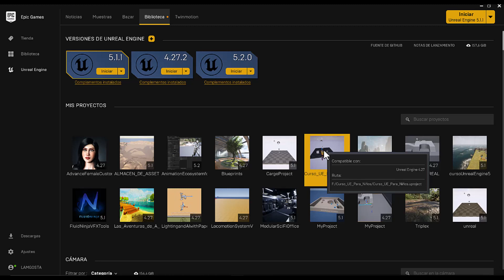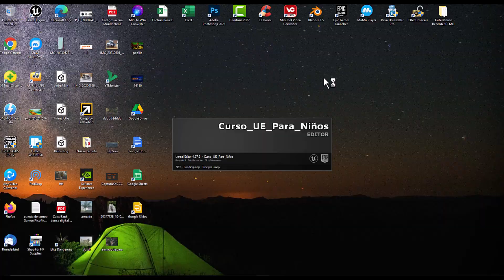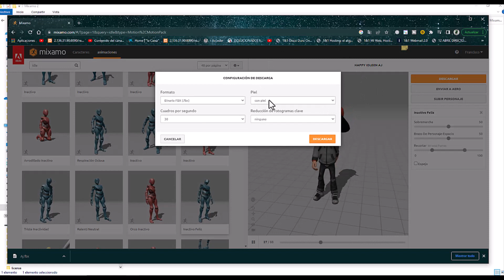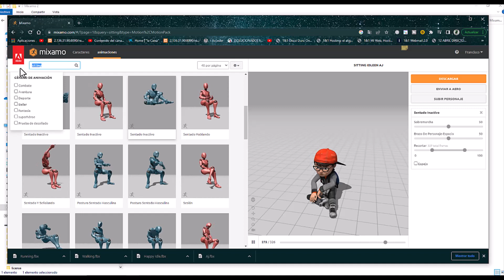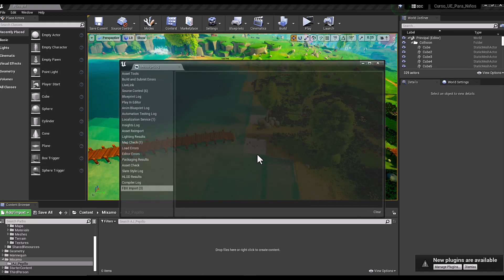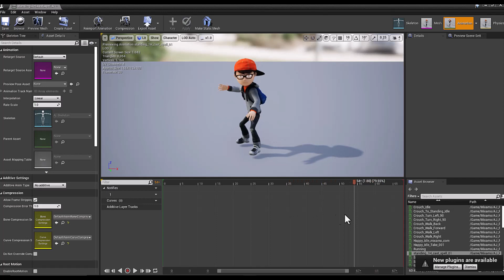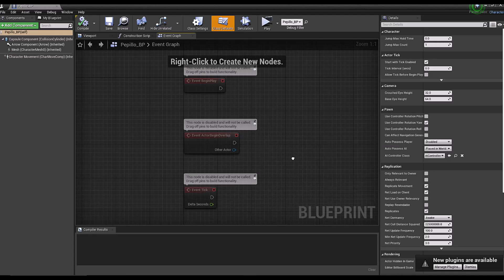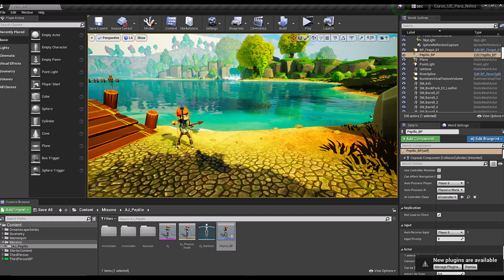Curso Unreal Engine Creado para Niños video 3 ponemos Mapa y Descargamos Animaciones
en este video os enseño como descargar animaciones y personajes de Mixamo  y ponemos el mapa en nuestro proyecto